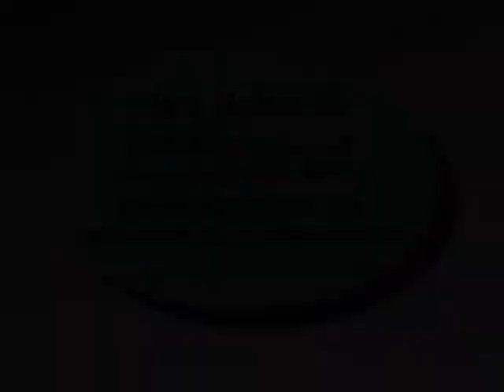Tour de Cure Pickerington Ohio 2005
My amazing Tour de Cure team rides in Central Ohio to raise over $2000 to fight diabetes. Oh, and the ride was awesome too.